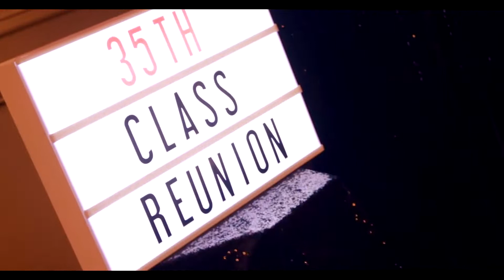Baldwin High School Class of 1988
SUPPORT Knotted Vision by shopping my personal designs. From Acrylic Paintings, Stickers, TShirts, & Socks!!